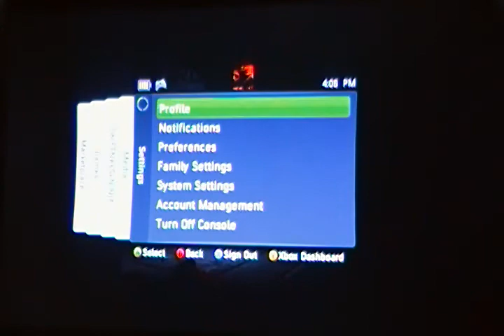COD MW2 SD 5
playing Search and Destroy on Modern Warfare 2